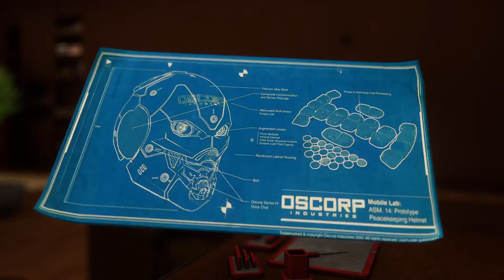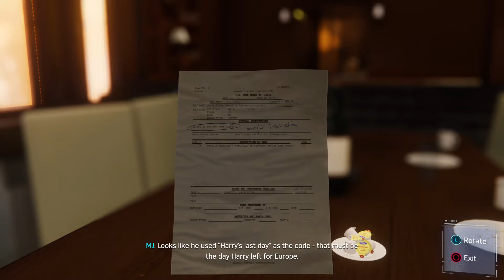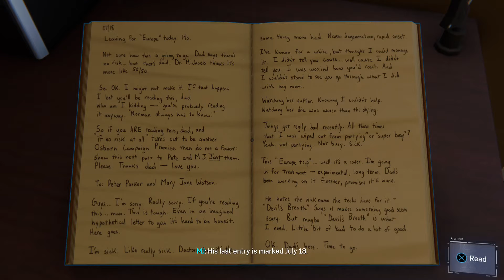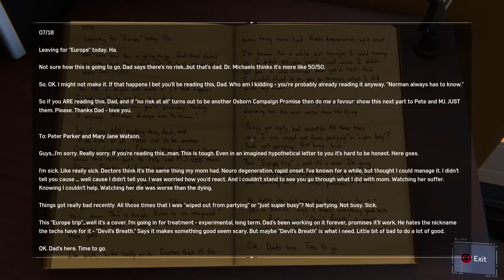Marvel's Spider-Man (PS4 Pro) | New Game + | Gameplay #19 - Osborn's Apartament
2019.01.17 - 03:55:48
Playing: Marvel's Spider-Man (PS4 Pro)
[ This video is captured via PS4's Share Feature ]